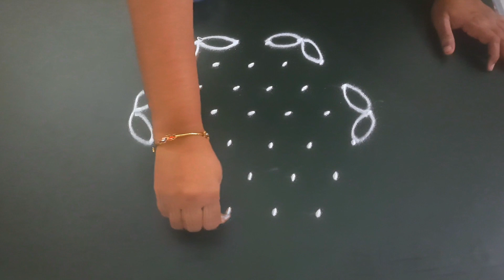Thai matham Friday kolam 🌹🌹vasalpadi rangoli, pullikolam